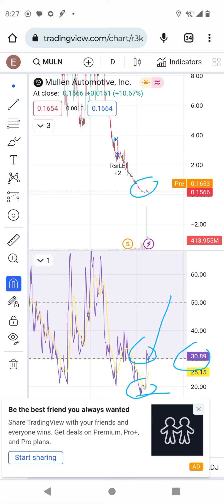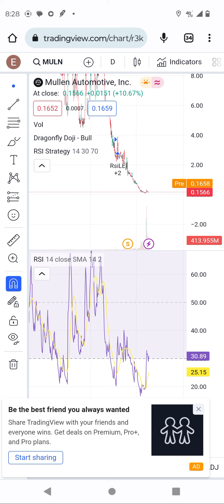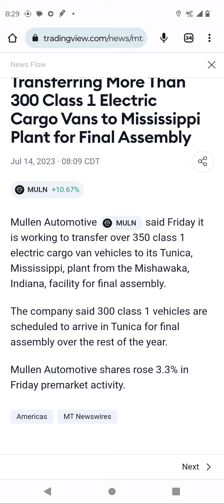muln stocks technical analysis. to the moon. breaking news